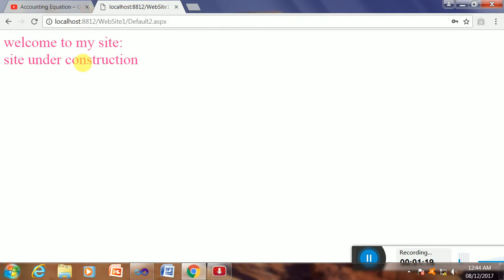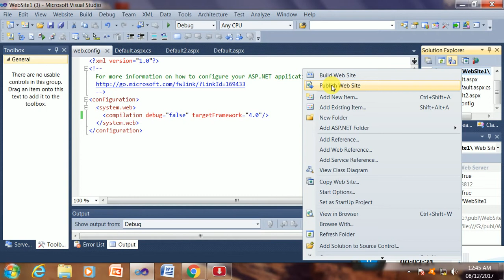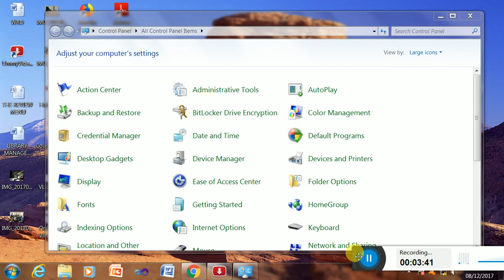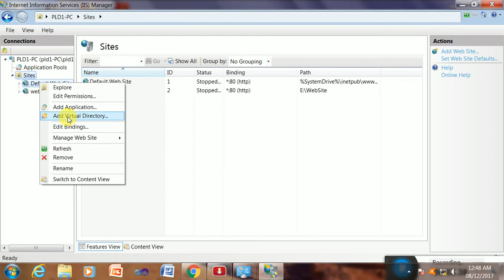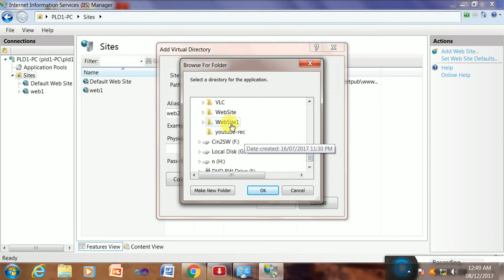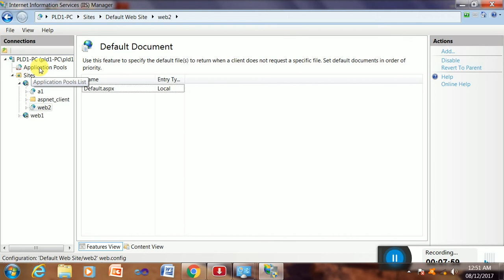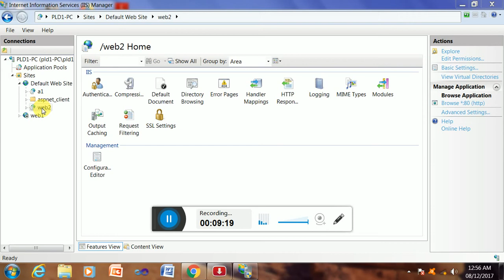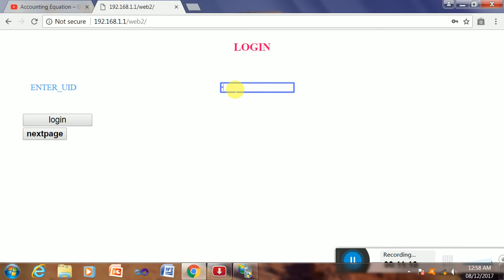ASP.NET: WEBSITE PUBLISH IN IIS USING VB 2010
ASP.NET: WEBSITE PUBLISH IN A NETWORK USING IIS , PRACTICAL DEMO WITH A VIEW ON LAN ACCESS OF MY WEBSITE; PL SEE THIS VIDEO TILL END TO UNDERSTAND THE TECHNIQUE; PRACTICAL BY itechsolution.